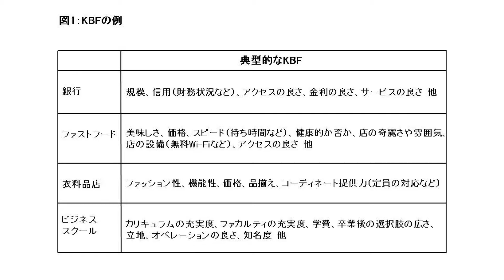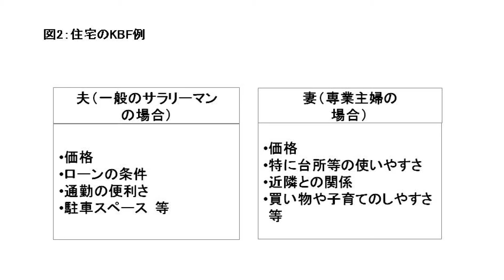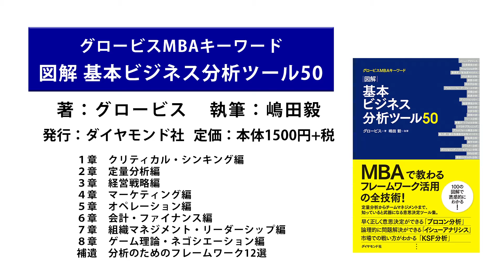ビジネスリーダーが知っておくべき分析ツール～3）KBF分析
嶋田毅／グロービス経営大学院　教員

グロービス経営大学院（ビジネススクール）で教えられている、さまざまな分析ツールの中から、ビジネスリーダーが知っておくべき重要なものを紹介する全10回シリーズ。3回目は「KBF分析」（肩書は2016年7月のもの）。